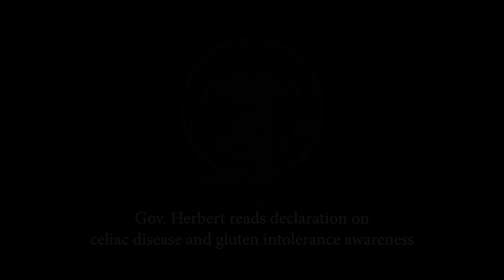Governor Herbert Celiac Disease Declaration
I've fought hard for many years to surface the needs and demands of those with celiac disease. Thanks Governor Herbert for helping with our efforts!

2015, Governor Herbert declares State Gluten Intolerance/Celiac Disease Awareness Week (week of the Gluten Free Expo)
Get educated and stay healthy!